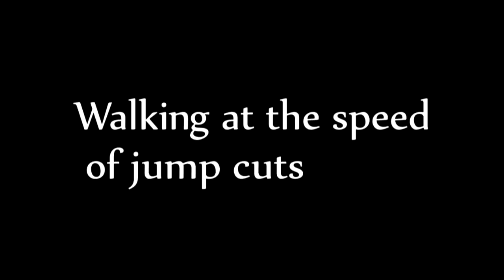Clock Tower 2: A Struggle Throughout (Part 8)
And so we say farewell to the hospital in the most bewildering way possible.